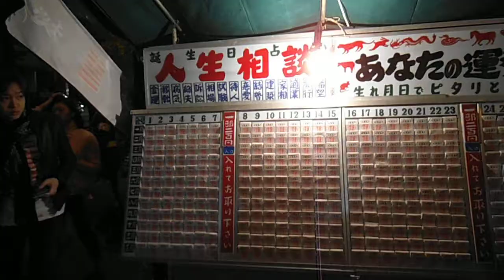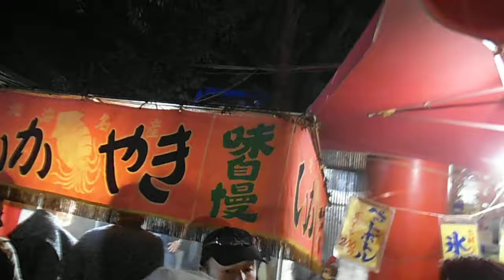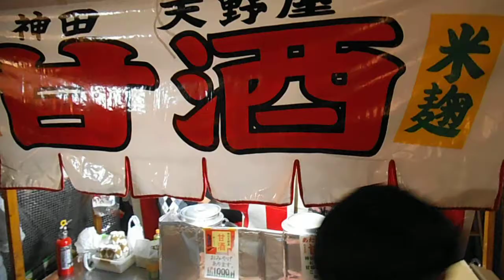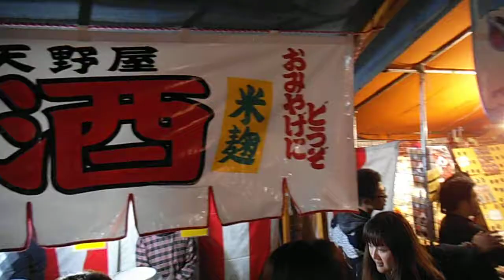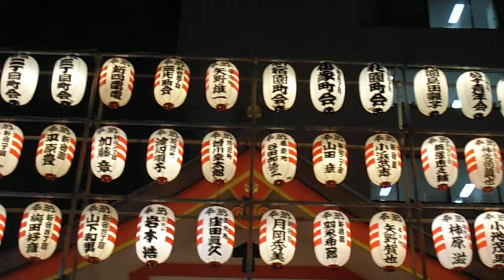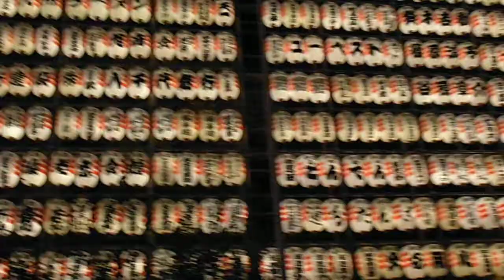DSCF9318新宿の花園神社20141110酉の市